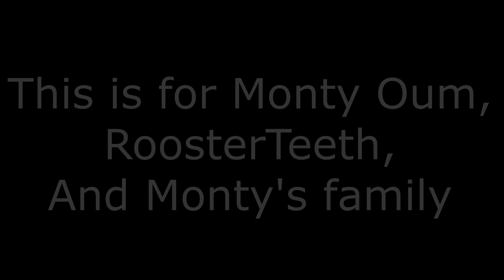RWBY The Sound of Silence (For Monty Oum)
It's been two years ever since Monty Oum has died. He was a very inspirational man and I wish he was still here with us today. He's the one to inspire me to create something of my own but that's for another time

Song: The Sound of Silence by Disturbed

RWBY belongs to RoosterTeeth and I own none of it. All rights of the web series go to them.